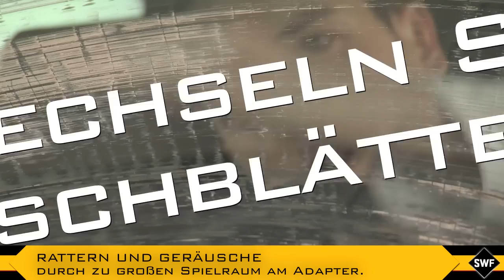Mit SWF erkennen Sie ganz einfach fehlerhafte Wischer!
Mit SWF erkennen Sie ganz einfach fehlerhafte Wischer... verkaufen Sie ganz leicht!
Wischblätter sind für Fahrer der Schlüssel zu einer klaren Sicht. Die Überprüfung der Wischblätter ist ein wichtiger Bestandteil der Fahrzeugkontrolle und zwingend vorgeschrieben.

Es gibt 4 allgemeine Wischerdefekte, die Sie einfach ermitteln und beheben können.
1. Streifen
Ist das Wischgummi beschädigt oder zerrissen treten Streifen auf der Windschutzscheibe auf. Sie müssen das Wischblatt auswechseln, um das Problem zu lösen.

2. Wasserdunst
Wasserschleier auf der Windschutzscheibe werden erzeugt, wenn das Wischgummi nicht in die korrekte Stellung kippt und auf der falschen Seite liegen bleibt. Sie müssen das Wischblatt auswechseln, um das Problem zu lösen.

3. Rattern und Geräusche
Rattert der Wischer, erzeugt er beim Wischen Geräusche auf der Scheibe. Das liegt am verhärteten Gummi des alten Wischblattes oder an variierenden Außentemperaturen. Sie müssen das Wischblatt auswechseln, um das Problem zu lösen.

4. Ungewischte Stellen
Wenn Flächen nicht gereingt werden, liegt es bei höheren Geschwindigkeiten am Luftstrom unterhalb des Wischers.Um dieses Problem zu lösen, überprüfen Sie, ob der Wischarm fest genug fixiert ist oder wechseln Sie das Wischblatt aus.

Ein guter Wischer zieht auf der Windschutzscheibe keinen nassen Schleier, ist geräuschlos, hinterlässt keine Streifen und reinigt vollständig.

Ihre Kunden benötigen Komfort und Sicherheit: wechseln Sie deshalb die Wischblätter Ihres Kunden mindestens einmal im Jahr aus!

SWF empfiehlt den jährlichen Austausch der Wischblätter!